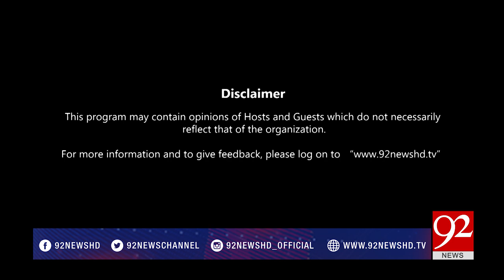NewsAt5 - 11 September 2017 - 92NewsHDPlus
Watch: NewsAt5 - 11 September 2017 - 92NewsHDPlus